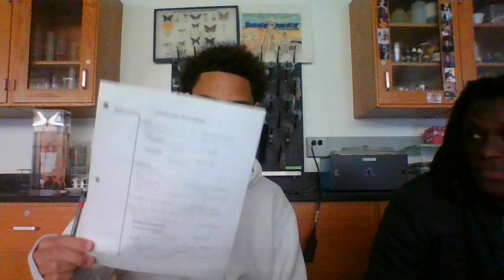classroom vlog part 3